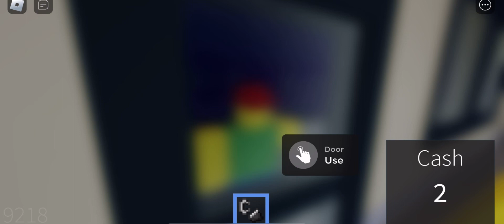get a snack at 5 AM Delivery ending